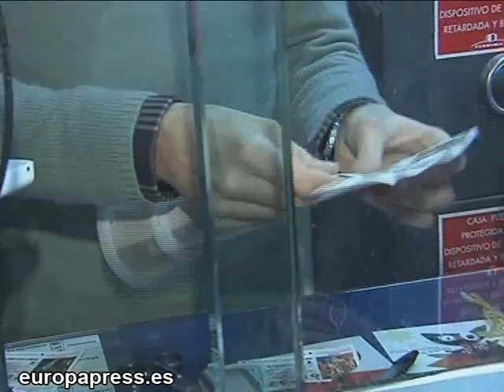Colas en administraciones por sorteo del Niño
Imágenes de las administraciones de lotería de Barcelona que registran estos días largas colas de clientes que esperan su boleto para el sorteo del Niño.